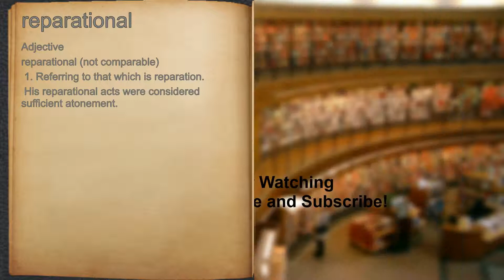What does reparational mean?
A spoken definition of reparational.

Intro Sound:
Typewriter - Tamskp